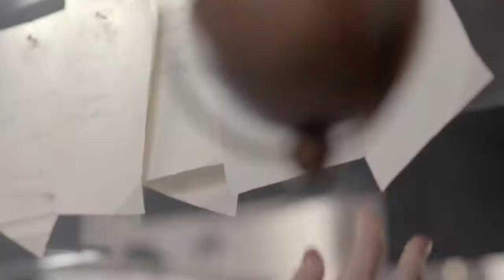Reklāma Fuzetea Jūnijs 2018